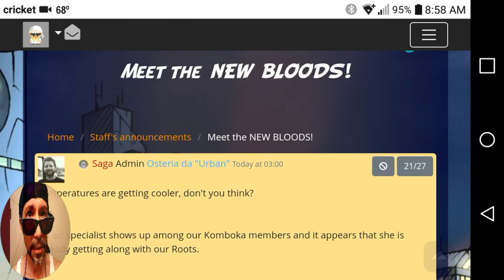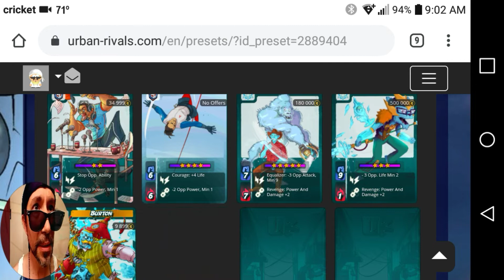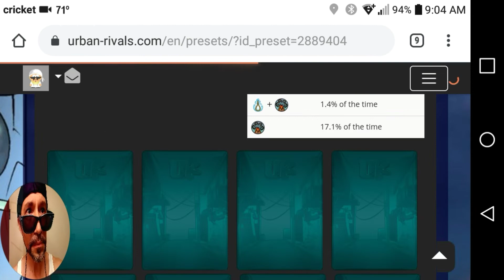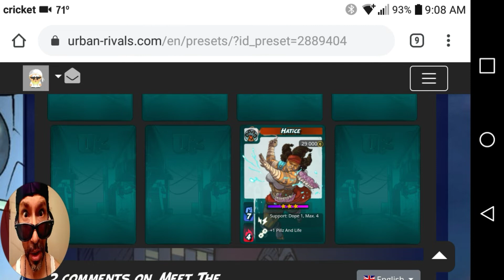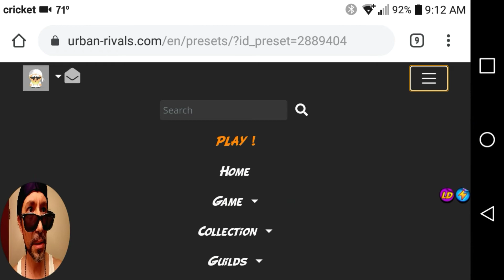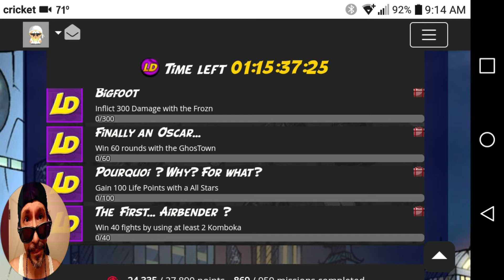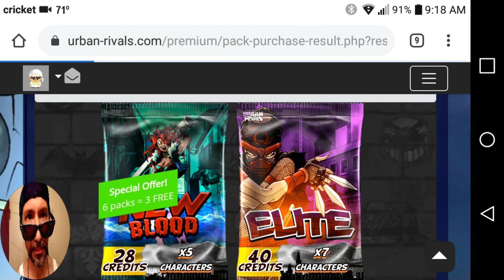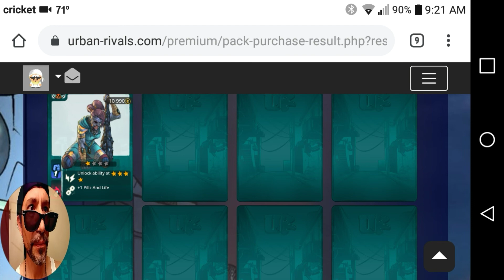Urban Rivals - Meet the New Bloods: A HipHoppa review plus NB pack openings x9!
In this special release day edition of Hoppa's Hip Tipz I review the latest 4 New Blood cards, Hatice, Cravy, Hulahukah, and Luis Boniface! I also open 9 New Blood packs, baby!